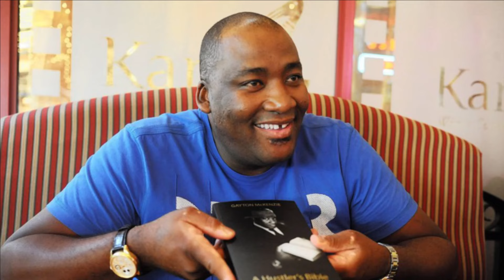Mashatile Teaches Mckenzie a Tough Lesson!